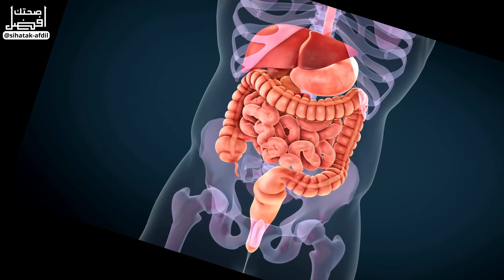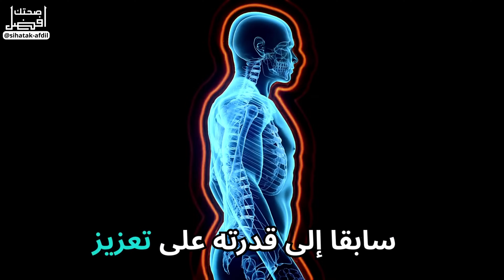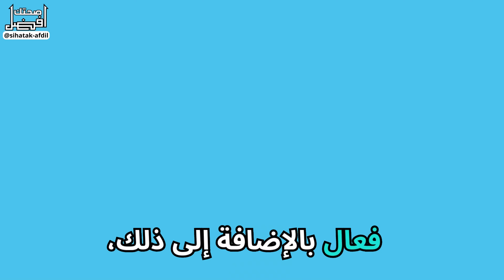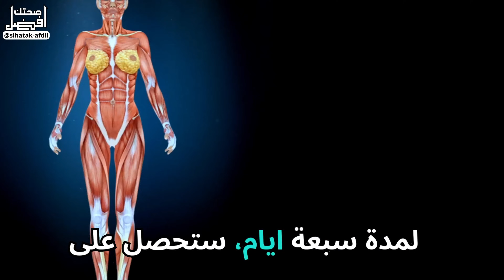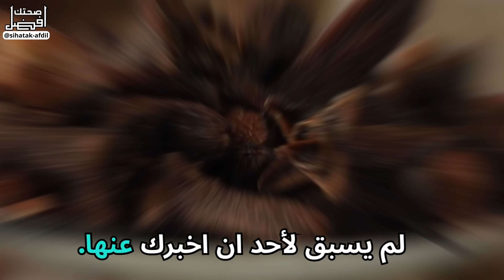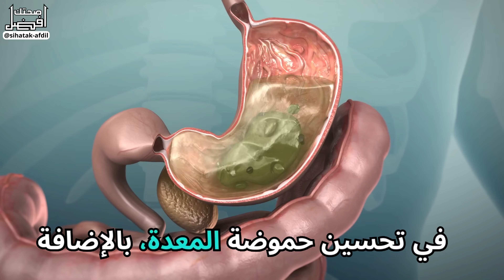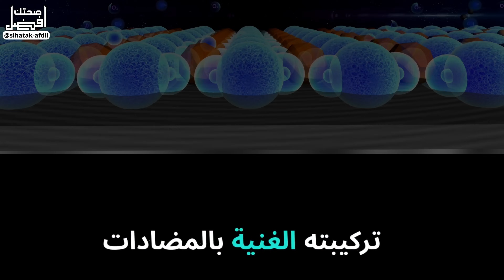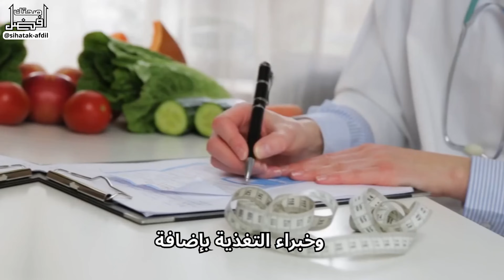القرنفل مع الزنجبيل: فوائد الزنجبيل للرجال والنساء: فوائد القرنفل للرجال والنساء: الزنجبيل: القرنفل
فوائد القرنفل. مشروب زنجبيل. الزنجبيل مع القرنفل. فوائد زيت القرنفل.
في هذا الفيديو، ستتعرف على فوائد مشروب الزنجبيل بالقرنفل. سنستكشف فوائد الزنجبيل مع القرنفل الصحية والعلاجية وكيف يمكن استخدامه الزنجبيل والقرنفل والعسل و زيت القرنفل. سنتناول أيضًا فوائد الزنجبيل والعسل معًا وكيف يمكن أن تكون هذه الزيوت الطبيعية مفيدة للجسم. سنتعرف على طريقة تحضير الشاي بالزنجبيل وكيف يمكن أن يكون هذا المشروب المنعش خيارًا صحيًا ولذيذًا في نفس الوقت. سنتناول أيضًا فوائد القرنفل وزيت القرنفل للجنس وللجمال، وكيف يمكن استخدامها لتحسين البشرة والشعر. سنستعرض أيضًا طرق استخدام القرنفل المطحون في الطهي والمشروبات. هذا الفيديو سيمنحك معلومات قيمة حول فوائد هذه المكونات الطبيعية وكيفية استخدامها في حياتك اليومية. استمتع بالمشاهدة واستفد من المعلومات القيمة!

فوائد القرنفل - قوة وفوائد هذا التوابل المثير
قرنفل: تاريخه واستخداماته وفوائده المذهلة
فوائد القرنفل للجنس: زيادة الرغبة وتحسين الأداء الجنسي
فوائد زيت القرنفل: استخداماته المتعددة وفوائده الصحية
فوائد القرنفل للرجال: دعم صحة الرجل وتعزيز القوة الجنسية
اضرار القرنفل: تحذيرات هامة قبل استخدامه بكثرة
فوائد القرنفل على الريق: تأثيره الإيجابي على الهضم والصحة العامة
فوائد القرنفل للمرأة: تعزيز صحة المرأة وتخفيف الأعراض النسائية
فوائد القرنفل مع الشاي: تركيبة مذاقية صحية ومفيدة
فائدة القرنفل: استخداماته الشائعة وفوائده المتعددة
زيت قرنفل: خصائصه الطبية واستخداماته العلاجية
عود قرنفل: تجربة فريدة مع هذه الرائحة العطرية المميزة
فوائد القرنفل المغلي: تأثيراته المهدئة والمنعشة على الجسم
فوائد شرب القرنفل: استمتع بفوائد صحية مذهلة مع هذا المشروب
فوائد منقوع القرنفل: استخداماته الطبية وتأثيراته الشفائية
مافائدة القرنفل: اكتشف فوائده الصحية واستخداماته المتعددة
القرنفل وفوائده: نظرة شاملة على فوائد هذا التوابل القوي
منقوع القرنفل: وصفة طبيعية للاستفادة من فوائد القرنفل
فوائد المسمار: استخداماته العلاجية وفوائده الصحية
قرنفل مطحون: استخداماته في المطبخ وفوائده العلاجية
قرنفل فوائد: اكتشف قوة فوائد هذا التوابل العطري
فوائد عود القرنفل: رائحة مميزة وفوائد صحية لا تُقاوَم
ماهي فوائد القرنفل: نظرة عامة على فوائد هذا التوابل الفريدة
فوائد القرنفل للجسم: تأثيراته الإيجابية على الصحة العامة
شرب القرنفل: استمتع بطعم فريد وفوائد صحية رائعة

الزنجبيل: فوائد واستخدامات هذا التوابل العلاجي
فوائد الزنجبيل: تأثيرات مدهشة على الصحة والعافية
زنجبيل: فوائد واستخدامات هذا التوابل الطبيعي
فوائد الجنزبيل: دعم صحة الرجل وتعزيز القوة الجنسية
فوائد الزنجبيل للرجال: تعزيز الصحة الجنسية والرغبة الجنسية
فوائد الزنجبيل مع الليمون: تركيبة مفيدة للصحة والتنشيط
فوائد الزنجبيل للمرأة: دعم صحة المرأة وتخفيف الأعراض النسائية
فوائد الزنجبيل والليمون: تركيبة مثالية للصحة والمناعة
فوائد زنجبيل: قوة وفوائد هذا التوابل العلاجي
فوائد الجنزبيل بالليمون: تركيبة مفعمة بالصحة والطاقة
الجنزبيل: فوائد واستخدامات هذا التوابل العطري
زنجبيل مطحون: استخداماته في المطبخ وفوائده العلاجية
فوائد الزنجبيل المطحون: تأثيراته الصحية والمنعشة
زيت الزنجبيل: فوائد صحية واستخدامات متعددة
الزنجبيل والليمون: تركيبة منعشة وفوائد رائعة
فوائد شرب الزنجبيل: استمتع بفوائد الصحية لهذا المشروب
زنجبيل وليمون: تركيبة مفيدة ومنعشة للصحة
مشروب الزنجبيل: استمتع بمذاق رائع وفوائد صحية مذهلة
فوائد الكركم مع الزنجبيل: تركيبة قوية للصحة والتنشيط
فوائد زيت الزنجبيل: استخداماته العلاجية وتأثيراته الصحية
فوائد الزنجبيل على الريق: تأثيراته الإيجابية على الجهاز الهضمي
الزنجبيل فوائد: اكتشف فوائد هذا التوابل الصحية
شراب الزنجبيل: استمتع بمذاق لذيذ وفوائد صحية رائعة
فوائد شاي الزنجبيل: تأثيراته المهدئة والمنعشة على الجسم
مشروب الزنجبيل والليمون: تركيبة منعشرة مفاتيح لكلمات البحث عن فيديوهات عن الزنجبيل:

قرنفل: الفوائد المدهشة لهذا التوابل العلاجي: الفوائد القرنفل: تأثيراته الصحية والعلاجية المذهلة
بالقرنفل: اكتشف فوائد هذا التوابل الفريدة: قرنفل: استخداماته وفوائده الصحية المتعددة
فوائد القرنفل: قوة وفوائد هذا التوابل العلاجي: القرنفل: استخداماته وفوائده المتعددة للصحة

"صحتك أفضل" هي قناة تعليمية تقدم نصائح وإرشادات مجانية للصحة والعافية.
"Your Health is Better" is an educational channel that provides free tips and guidance for health and well-being.